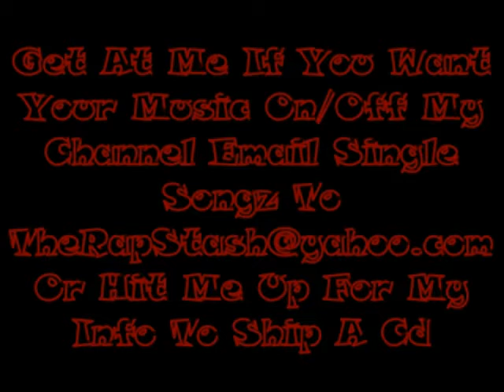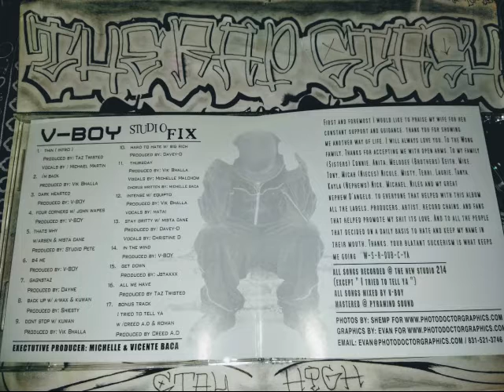Hard To Hate By V-Boy Ft Big Rich Of Fully Loaded